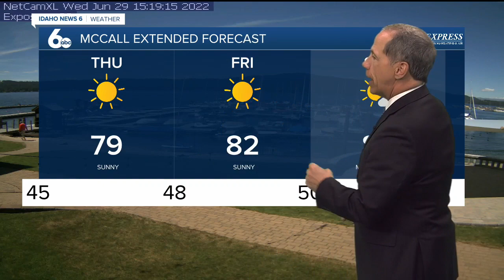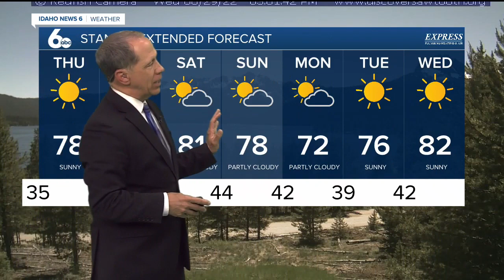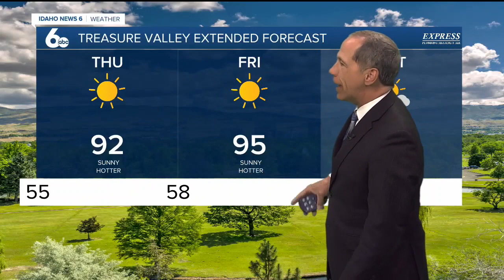Scott Dorval's Idaho News 6 Forecast - Wednesday 6/29/22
Hot temperatures to start this weekend but cooling for Sunday and Monday